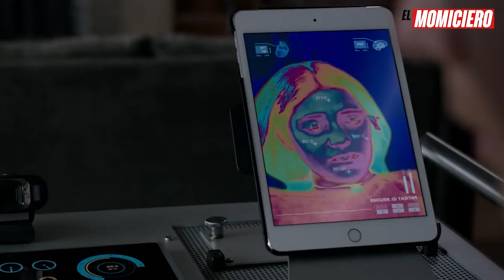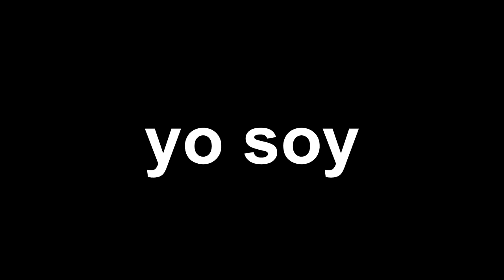Packs por Australia, Doctor Strange sin director, Taquilla-Bot y más - El Momiciero #78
CRÉDITOS:

-Voz en off: Rodolfo Balderas
-Edición/Musicalización: Josué Alaniz
-Guión: Sebastián De La Roche Rodríguez